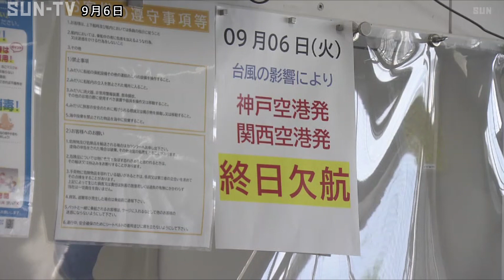台風１１号最接近 ＪＲ神戸線新快速運行取りやめ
大型で強い台風１１号は、午前１１時前に兵庫県に最も接近し、　交通機関に影響がでています。
気象台は今後も強風などに注意するよう呼びかけています。

これにより、県内の交通機関にも影響が出ています。
ＪＲ西日本はＪＲ神戸線の新快速の運行をきょう午前１０時ごろから午後５時ごろまで取りやめています。
快速と普通電車は通常通り運行しています。
このほか、神戸電鉄粟生線は、きょう午前９時過ぎに発生した倒木の影響で現在も運転を見合わせています。

神戸空港と関西国際空港を結ぶ高速船「神戸－関空ベイ・シャトル」は終日欠航し、あすから通常運航します。
神戸空港を発着する便はおおむね平常通り、運航する予定です。
一方、姫路市内のコンビニエンスストアでは、強風の影響でガラス製の扉が割れる被害がありました。
けが人は確認されていないということです。

但馬地域では高潮警報も発表されていて気象台はこのあと県内で雨も強まることから土砂災害や強風、高波に注意するよう呼びかけています。